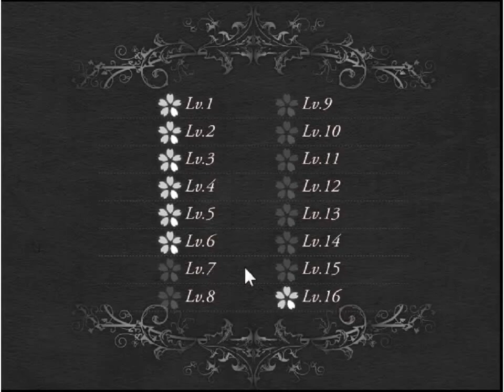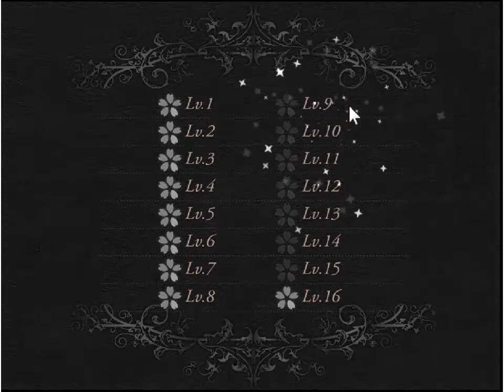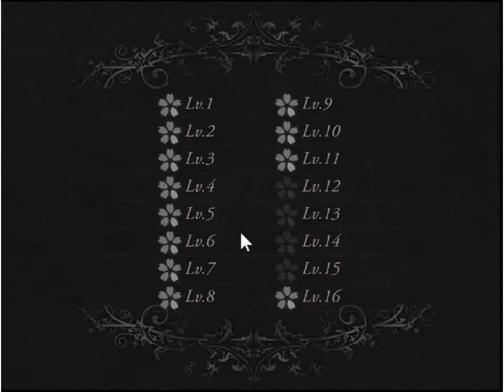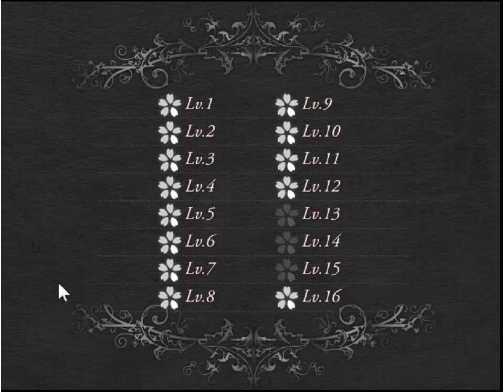(nekogames)) Ouka 桜花 complete walkthrough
NEKOGAMES
OUKA 桜花
*Sorry, the video is totally lag